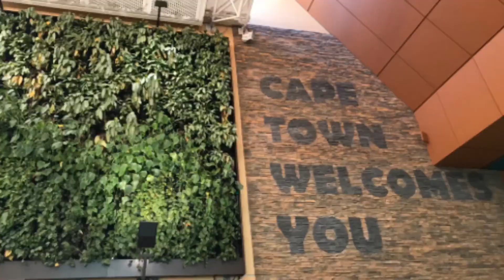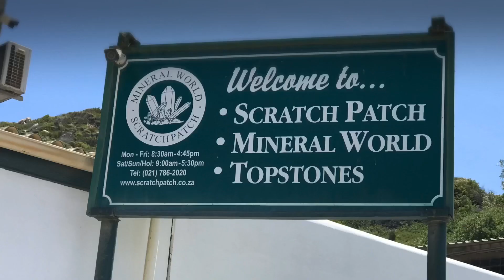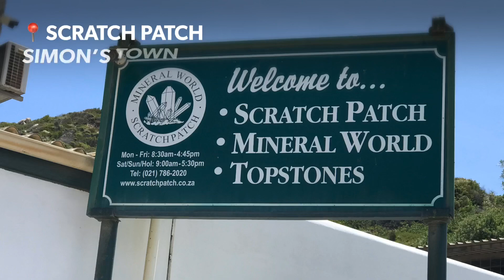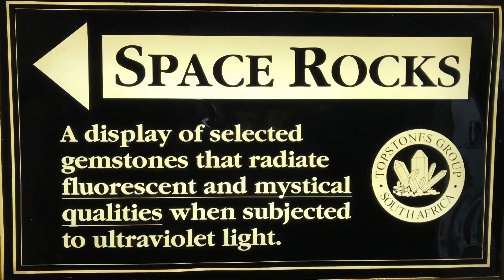Exploring Cape Town South Africa Ep.1 | Things to do in Cape Town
There are seemingly never-ending list of options for family activities in Cape Town, South Africa so this time we go back to our favorites and explored new spots.

I’ve experienced riding downhill on a sled at Cool Runnings, cruise the canals of V&A Waterfront, stroll and wander at the free playground close to Cape Wheel, explored Playdate SuperPark an indoor adventure park -  from arts, 3D maze to extreme activities they have it all for kids to have fun, learn and exercise.

Scratch Patch Mineral World at Simon’s Town certainly satisfy one’s love for crystal and gemstone. Being surrounded with beautiful wide variety of crystals truly has a calming effect. Purchase a bag or cup and fill it with your favorite gemstones! Or visit the rock shop and get your eyes peeled with rare mineral specimens. You can also step foot on one of the world’s largest gemstones factory and learn the process of tumbling gemstones. There is also Cave Golf, an underground glow in the dark mini golf that is part of an incredible experience whilst visiting Scratch Patch. Lots to discover and enjoy in this town’s site!

And of course, we can’t be in Cape Town and not visit the historical square - one of their oldest markets to find authentic African crafts.

***Beautiful landscapes and majestic sceneries at Chapman's Peak, Hout Bay, Fish Hoek, Kommitjie Bay.

I hope you enjoyed watching my adventure as much as I did. 2: Table Mountain & Camps Bay adventure.

*Follow us to stay updated on what i'm doing next!*

My name is Trinity, I travel around town to explore new places for kids. Whether it’s theme park, playground, kid’s event, staycations, holidays, cafe’s or restaurants, you name it!
I am always out and about discovering edutainment places, hidden gems and revisiting popular spots for children. Come along! Let’s share and experience wonderful journeys of exploration.